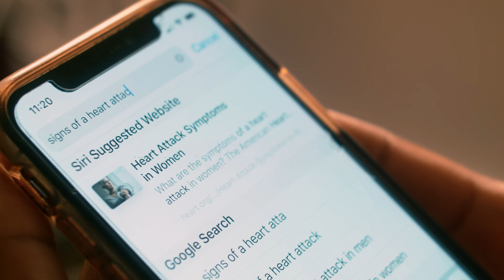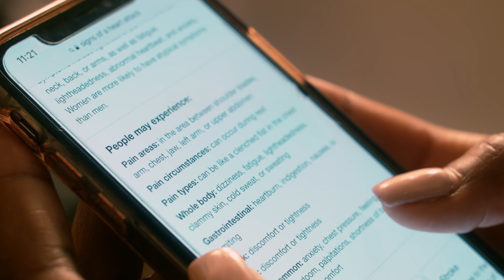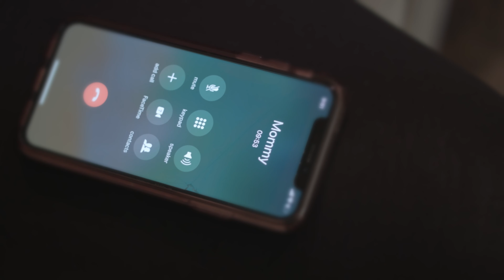Anxiety Attack - Short Film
I never knew that I could have an anxiety attack. I didn't even know what anxiety was. They say that "art imitates life" but sometimes "life is art". I decided to take one of the most traumatic moments of my life where I had my first anxiety attack and turn it into "my asset not my liability" (Think and Grow Rich by Napoloean Hill) by combining the two things that I am most passionate about, helping others and acting. Instead of hiding my pain in shame I wanted to share my experience with others. Hopefully this helps someone out there who has experienced anxiety and feels alone. You are not alone.  I don't have all the answers, I haven't had another anxiety attack since this one, and i'm not a doctor but what I can say is that we are standing right here in this moment. Lets be present, take a deep breath, and breathe.

Writer / Producer
d'Arquoia Connor

Director / Cinematographer
Derron Campbell

Cast
d'Arquoia - herself
Mom - Dorethea Braxton

These resources have helped me with anxiety and practicing self care.

SHOOK ONE

MY FRIEND FEAR

MEDITATION CANDLES FOR THE BATH

RELAXING EPSOM SALT FOR BATH
These books have helped me to stay motivated.

THE ALCHEMIST